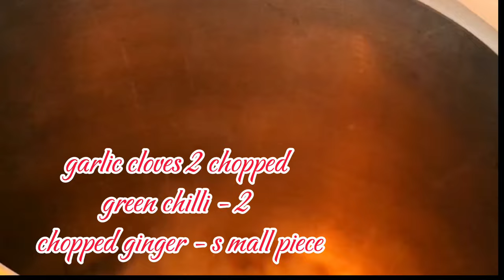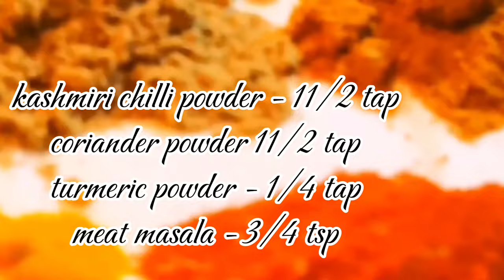എളുപ്പത്തിൽ തയ്യാറാക്കാൻ പറ്റുന്ന 2 cauliflower recipes || Easy recipes Mary's lovely Kitchen⁩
cauliflower masala
cauliflower  potato curry
cauliflower  coconut milk recipe
cauliflower coconut potato recipe
gobi masala
gobi potato recipe
chilli gobi
easy cauliflower recipe
nadan recipe
lunch recipe
ഇറച്ചിക്കറിയുടെ രുചിയിൽ cauliflower കറി
തേങ്ങാപ്പാൽ ചേർത്ത coliflower കറി
vegetable curry
veg recipe